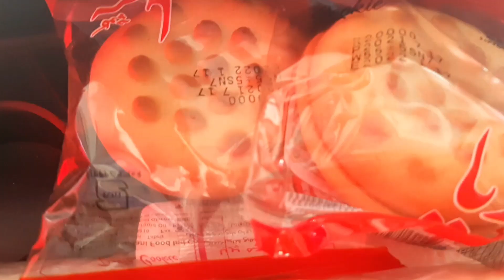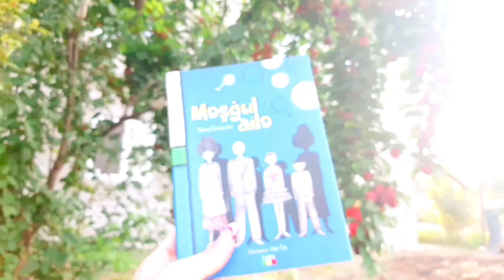🇦🇿아제르바이잔 지방 브이로그-가자흐,구사르 Azerbaijan-Province Vlog-Gazakh, Gusar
안녕하세요~~이번에는 아제르바이잔 -가자흐,구사르 브이로그예요~~